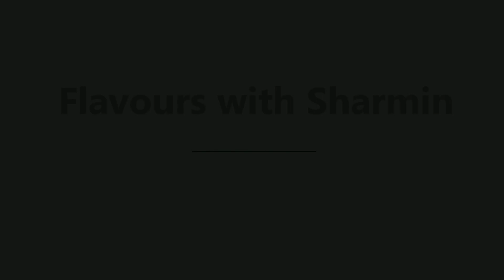Home made cheesy Domino's stayl garlic bread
Ingredients :
Dough
1 TBS freshly crushed garlic
2 cups maida
1 TBS sugar
1/2 tsp salt
1 tsp yeast
1 TBS butter
warm milk for kneeding dough as required
1/2 tsp chilli flakes
1/2 tsp origano

3 TBS melted butter
1 TBS crushed garlic
1 TBS chopped coriander
1/2 tsp chilli flakes
1/2 tsp origano .